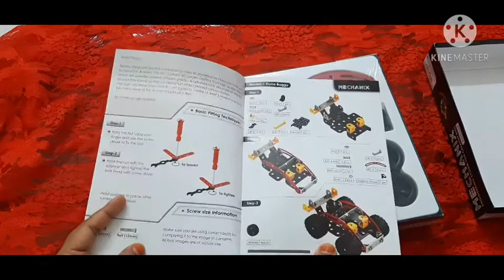Amazon' MECHANIX' toy car review and setting up.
to buy vlick here👆👆👆